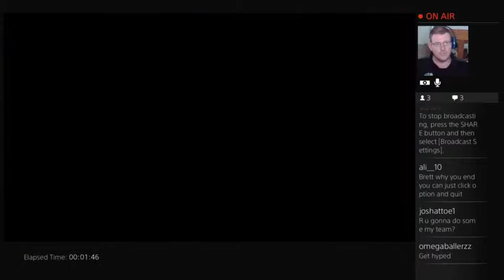team up. park play. - 1 / 4